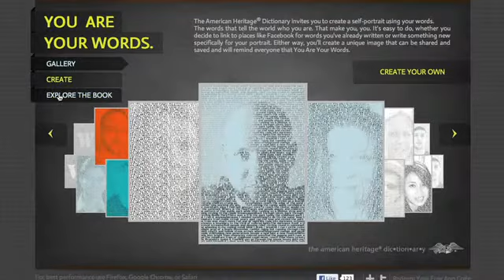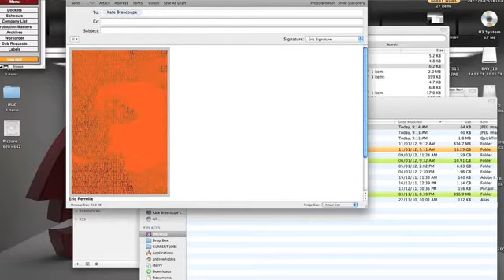American Heritage Dictionary - You Are Your Words